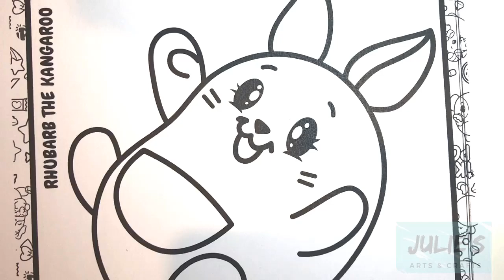Coloring Pikmi Pops Rhubarb The Kangaroo Coloring Page for Kids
Coloring Pikmi Pops Rhubarb The Kangaroo Coloring Page for Kids | Julie's Arts and Crafts